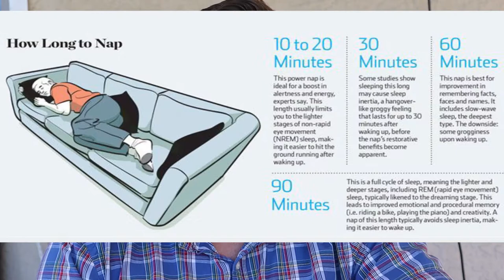Consciousness Lecture 2 (finishing sleep)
Among other things, this lecture discusses how to fall asleep.